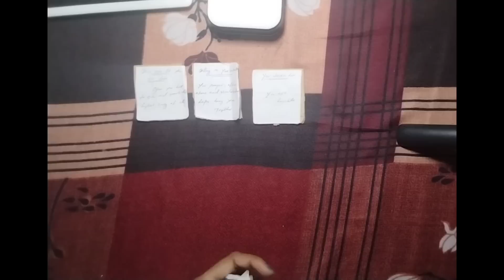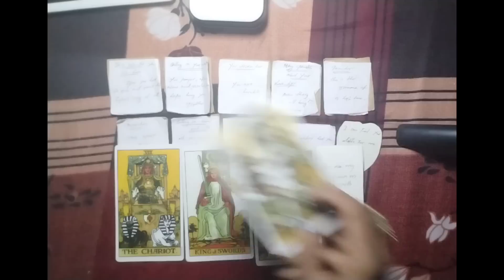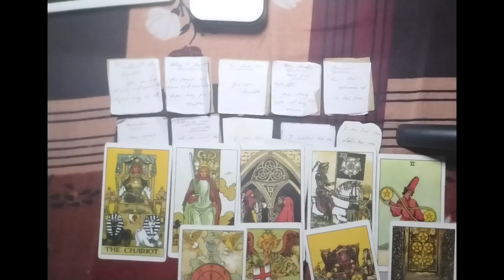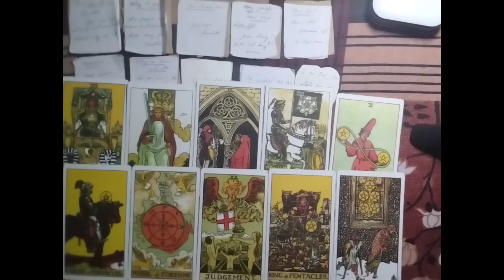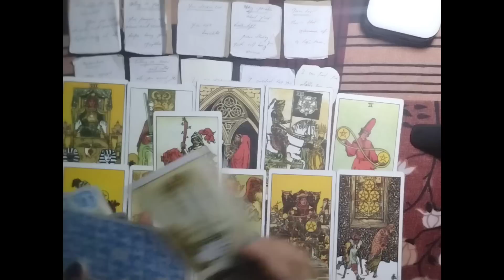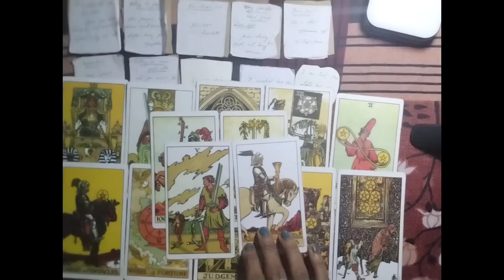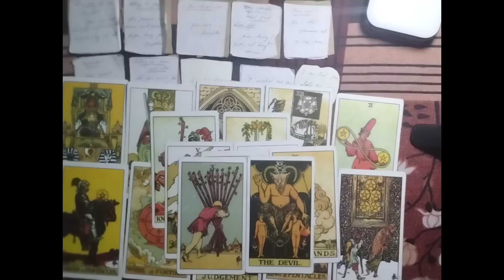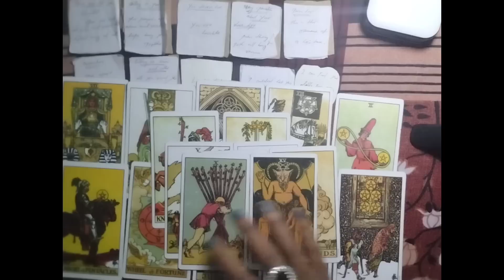ഇന്നലെ രാത്രിയിൽ അവർ എന്താണ് നിങ്ങളെ കുറിച് ചിന്തിച്ചത് ?astrology